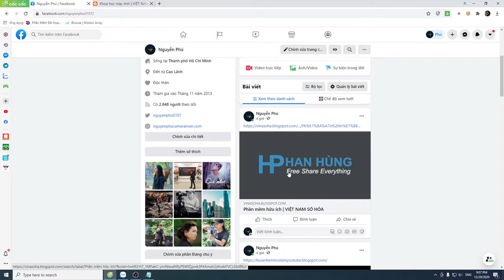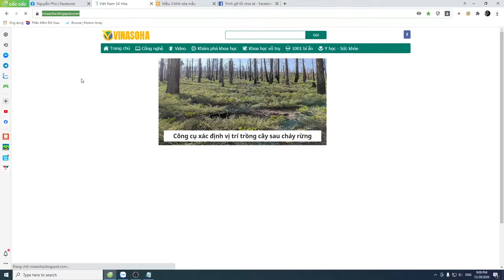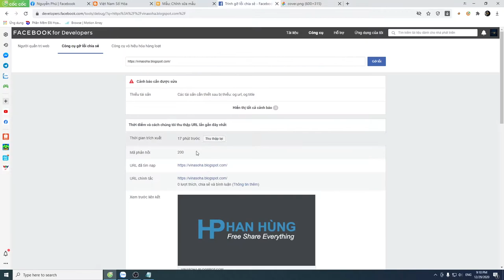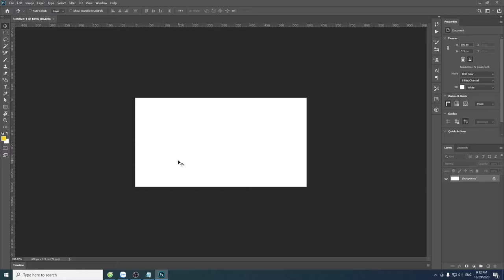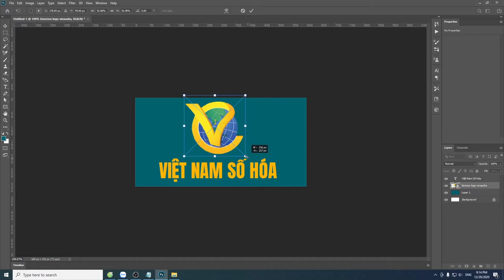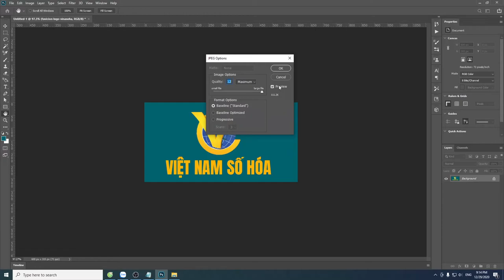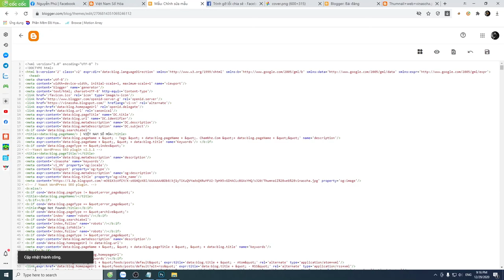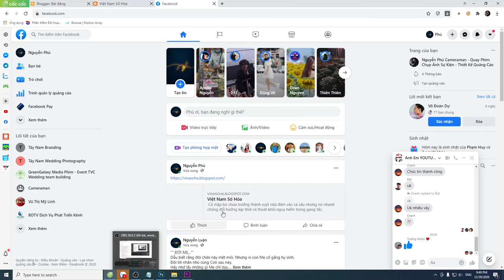Cách sửa lỗi thumbnail blogger khi chia sẻ bài viết lên faceboook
Nguyễn Phú cung cấp:
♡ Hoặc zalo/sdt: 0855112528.